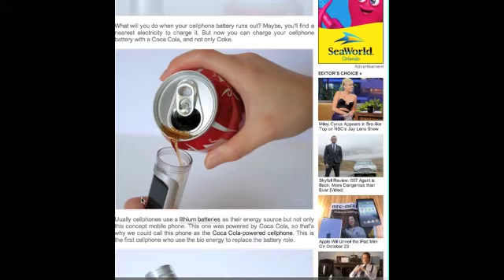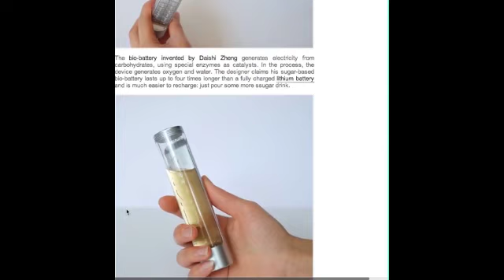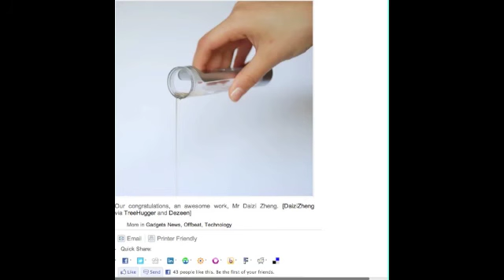Penta Scott Grouppodcast